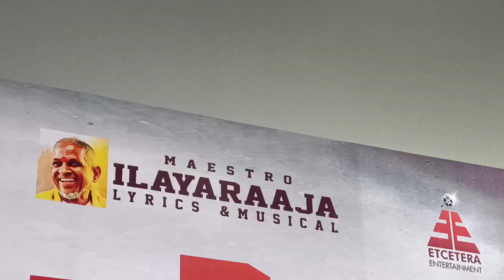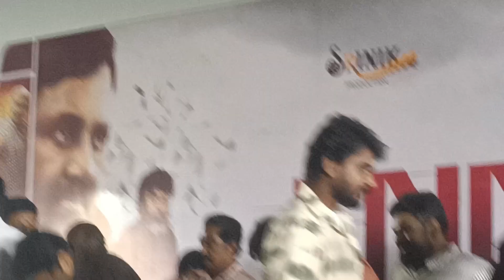Ramarajanin/Samaniyan/audio launch Kamala Theatre vadapalani